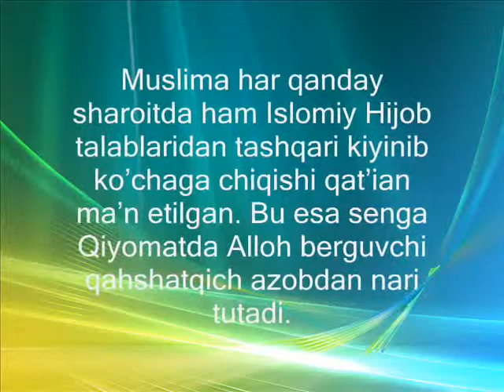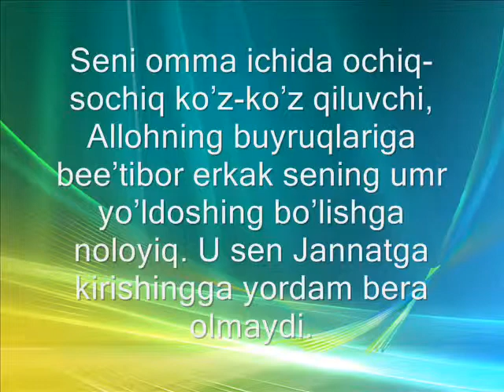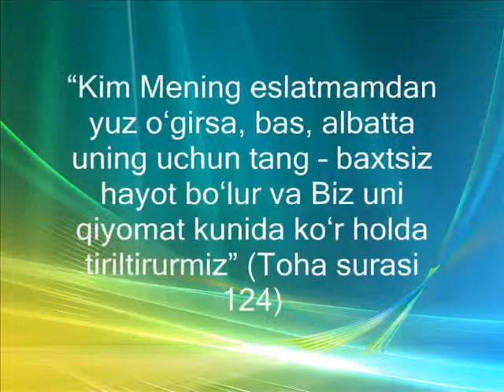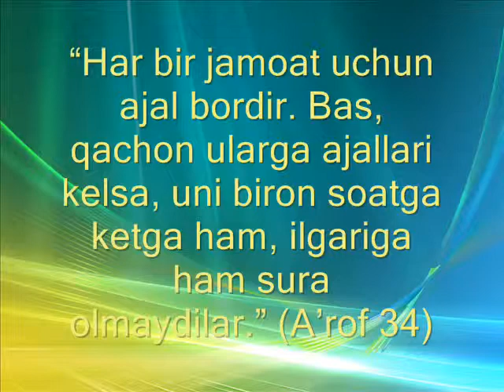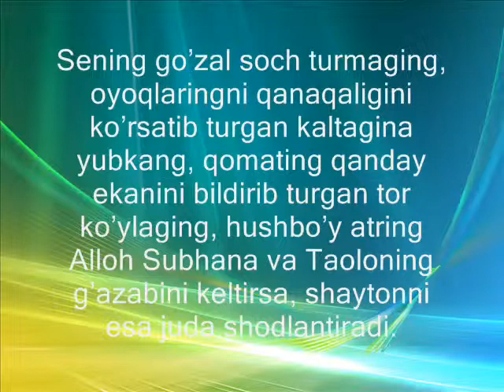Hijob o ramaslikning 10 ta bahonasi va ularga javob